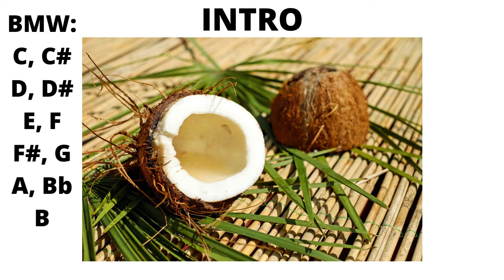Coconut song boomwhackers